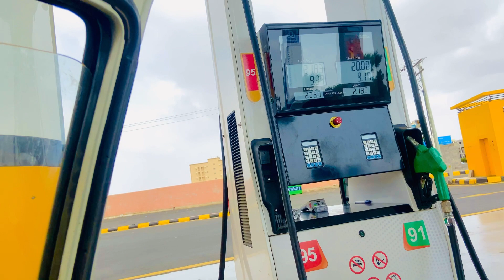جزان انٹرنیشنل ایئرپورٹ کو جاتے وقت Saudi Arab ✈ Lahore to Riaz ! billa velog ! #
جزان انٹرنیشنل ایئرپورٹ کو جاتے وقت Saudi Arab جہازوں کی رواں دواں جہاز اور تیارے ریاض اور جدہ سے انے والی فلائٹ پرواز